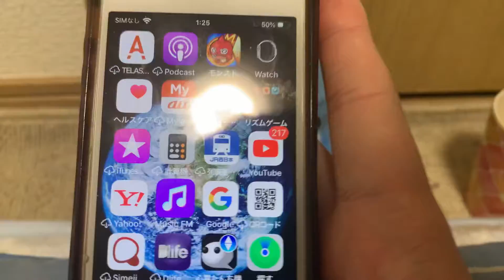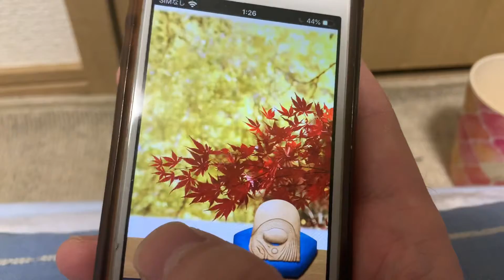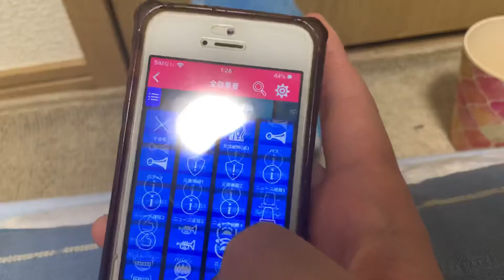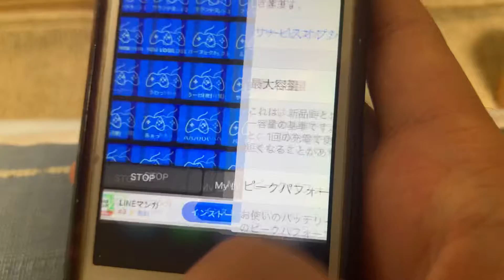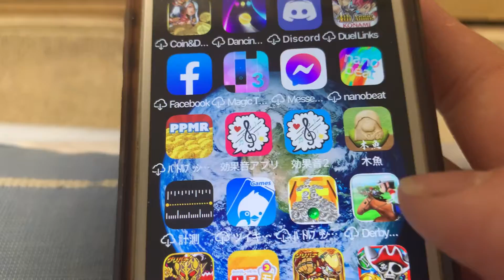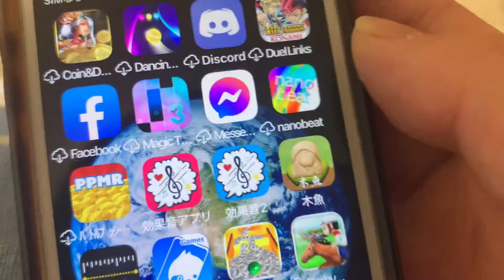久々のたっくんの雑談動画是非聴いてね！